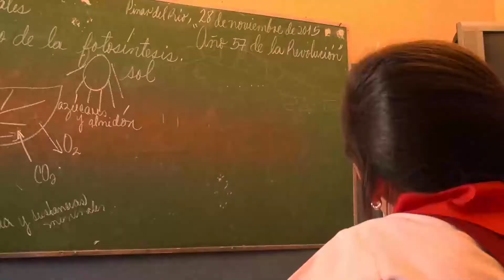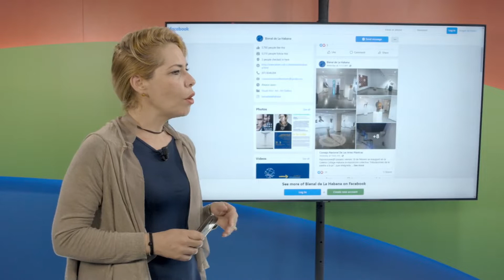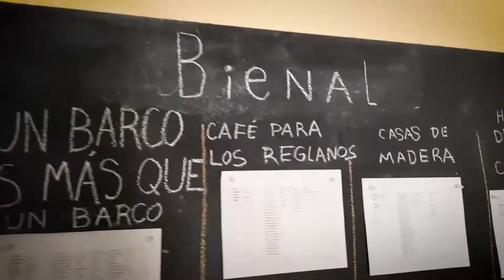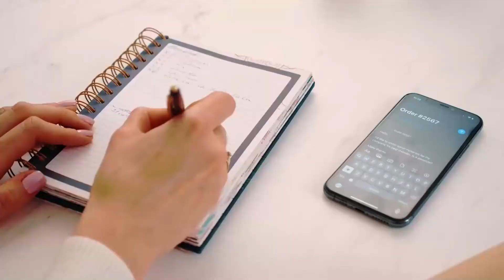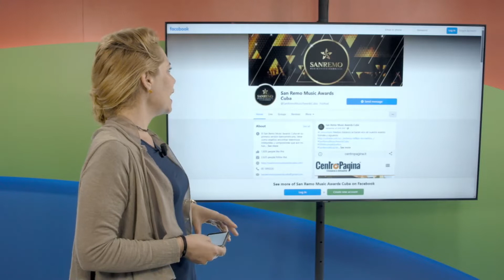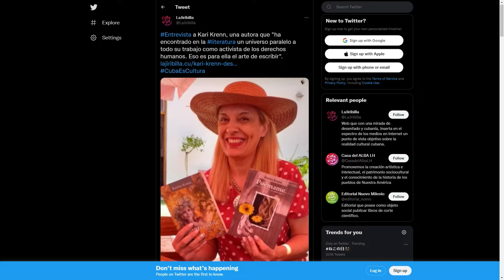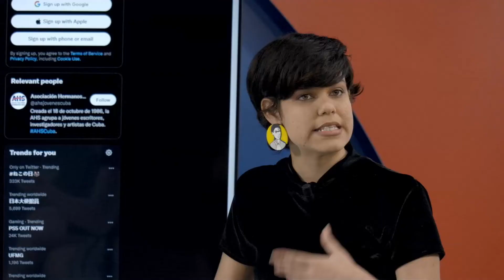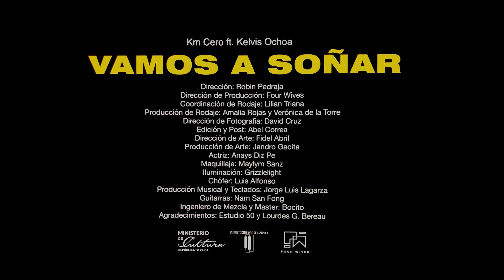Enlace con el Canal Caribe. 14 Bienal de La Habana, un evento en pleno desarrollo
Presentadora y conductora: Belkis Curbelo
Emisión 22 de Febrero del 2022

Invitado: Nelson Herrera Ysla (crítico de arte)